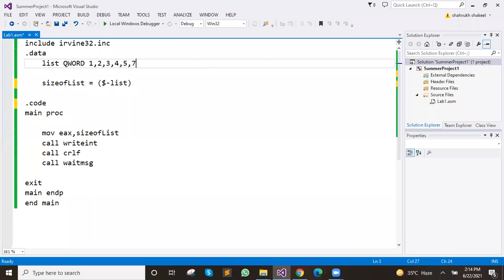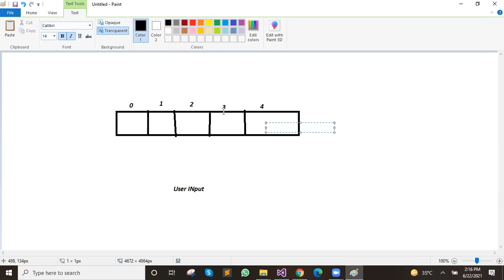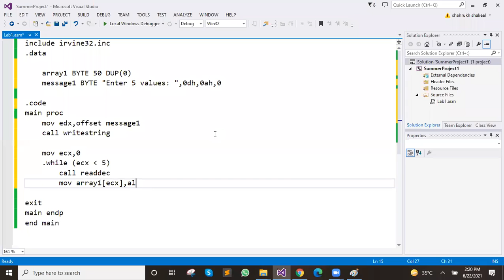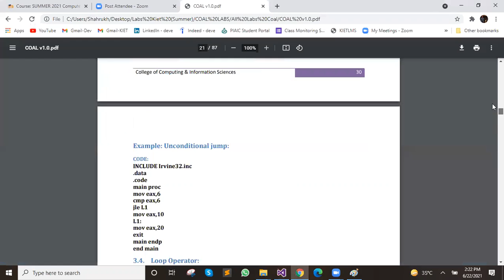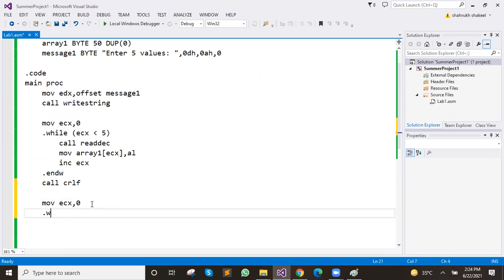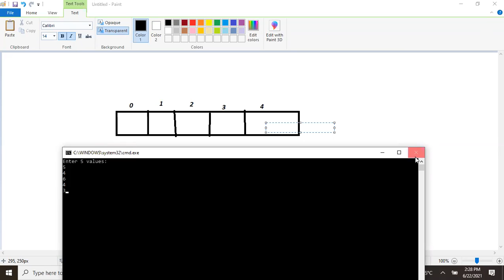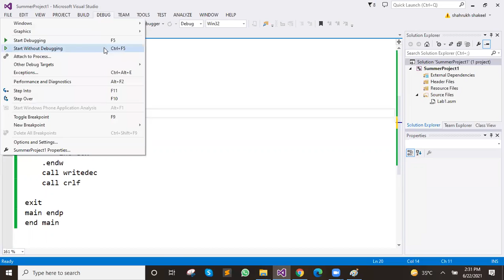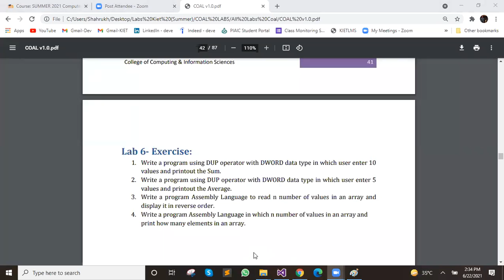COAL | Lab 06 (Part 3) | DUP Operator and Arrays in Assembly Language | 6/22/2021